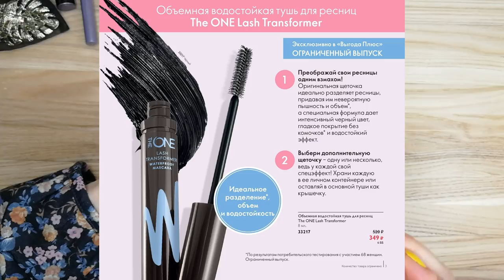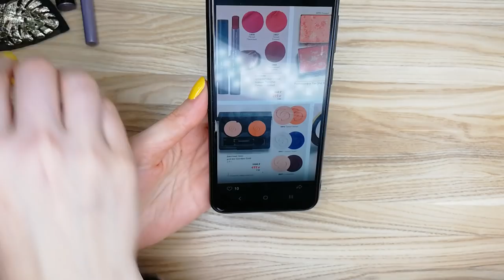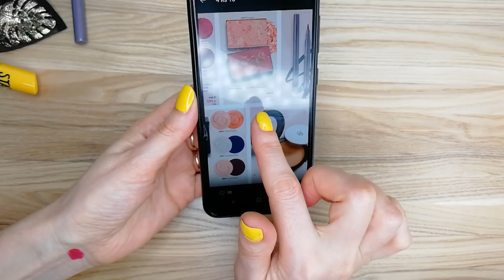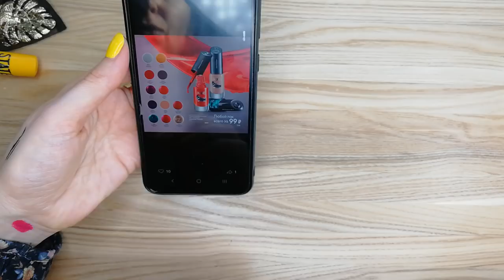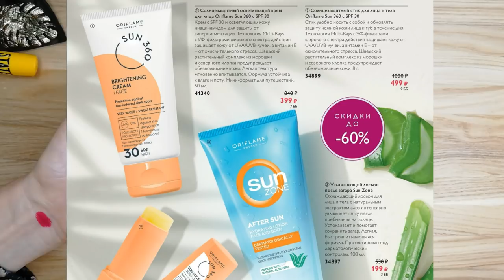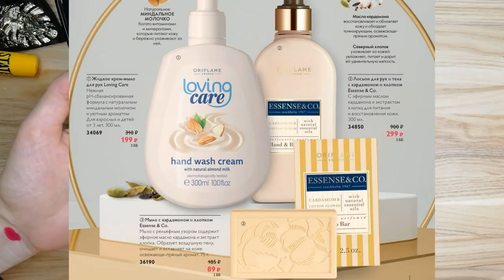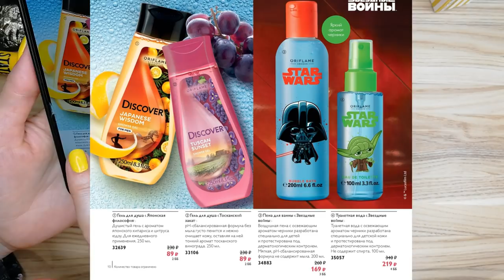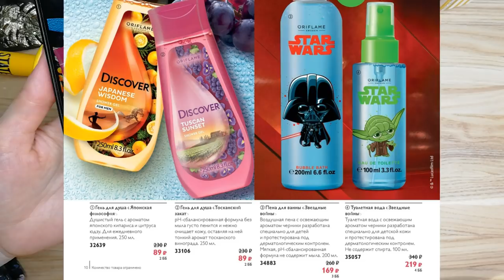ОБЗОР КАТАЛОГА Oriflame №14-2020 "ВЫГОДА МАКСИМУМ"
По Вашим просьбам сняла обзор дополнения к каталогу Oriflame №14-2020 каталог "Выгода Максимум". Напоминаю, воспользоваться данными каталогами могут только консультанты, совершившие в предыдущем каталоге заказы от 100 ББ.